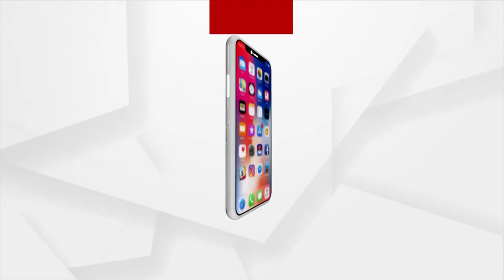ଭୁବନେଶ୍ବର ନୟାପଲ୍ଲୀରେ ମା ଦୁର୍ଗାଙ୍କୁ ଦର୍ଶନ କଲେ ରାଜ୍ୟପାଳ ପ୍ରଫେସର ଗଣେଷୀ ଲାଲ